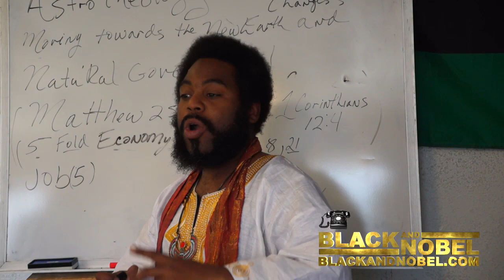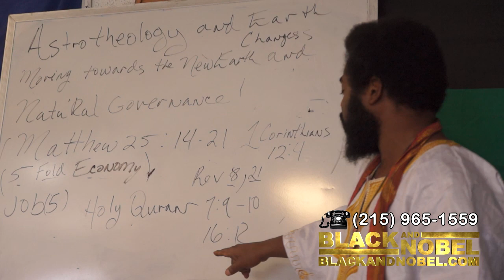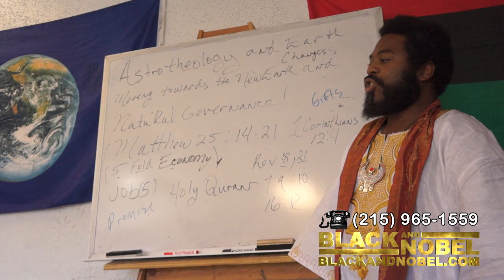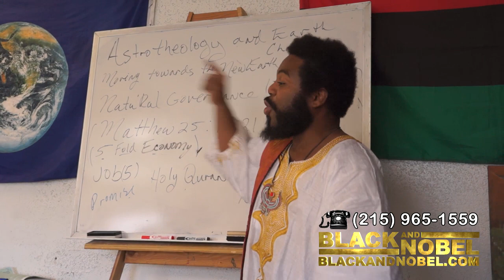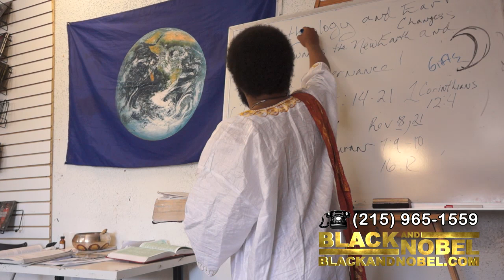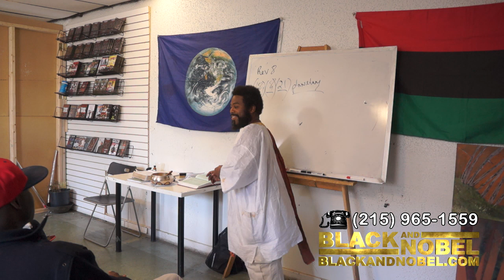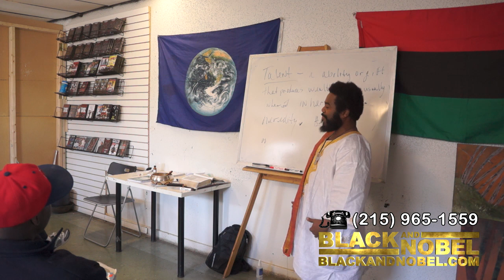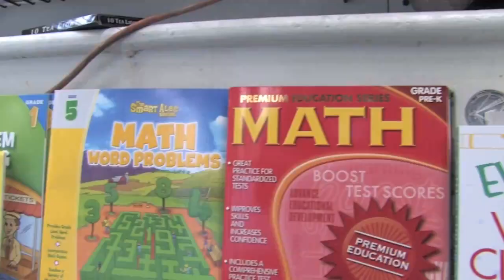Astrotheology and Building the New Earth Brother Levi Sunday Lecture